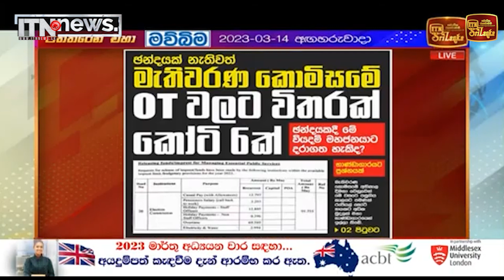ඡන්දයක් නැතිවත් මැතිවරණ කොමිසමේ OT වලට විතරක් කෝටි 6ක්